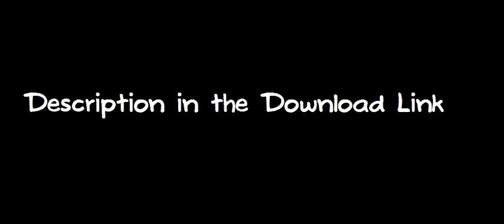Buddy Brush and The Painted Playhouse (YummyGames Trailer)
Buddy Brush and the Painted Playhouse

For first time computer users, this first title in the Painted Series features digital paint mixing. Follow the animated Buddy Brush® into his playhouse where three main activity areas are waiting to be explored: mix paint to create new colors, sounds and patterns; paint scenes with musical colors; and solve musical puzzles. Over 60 activities that result in hours of musical fun.

Game Features:

    Over 20 colorful, interactive musical scenes.
    Creative and logical thinking.
    Parental involvement is only required for installation
    Fine tunes motor development.